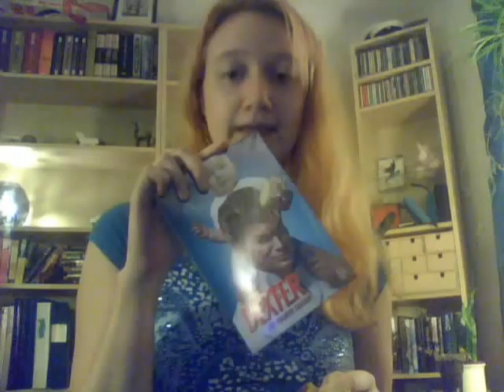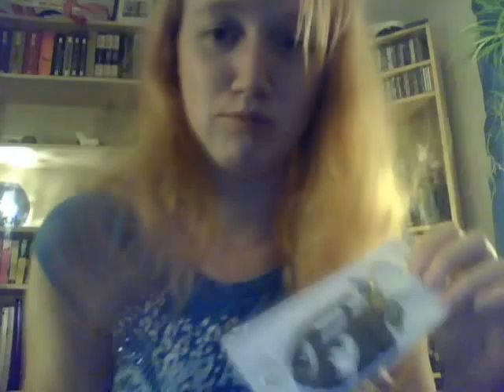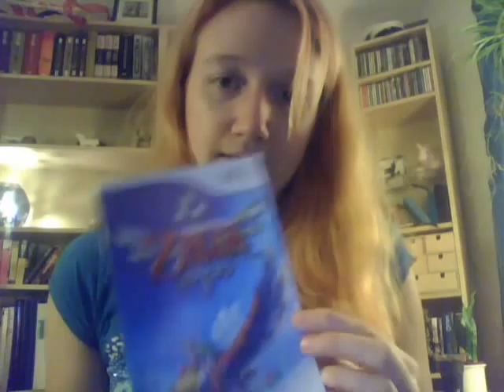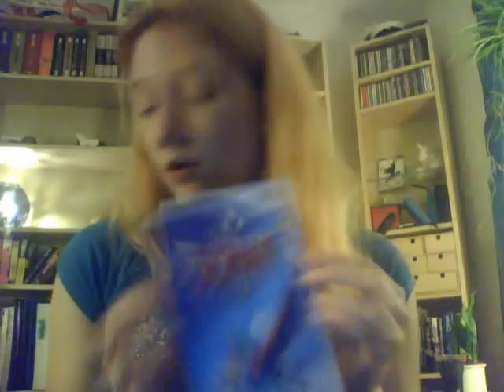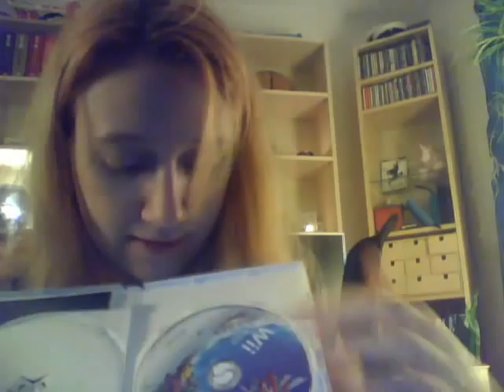Vidde packar upp Zelda Skyward Sword (swedish)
Jag visar när jag packar upp lite saker jag köpt på CDON, inklusive Zelda Skyward Sword.